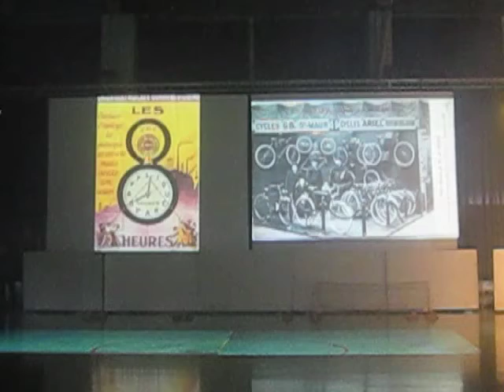Spectacle VGA part1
Spectacle organisé par les 28 sections de la VGA pour les 90 ans du club.